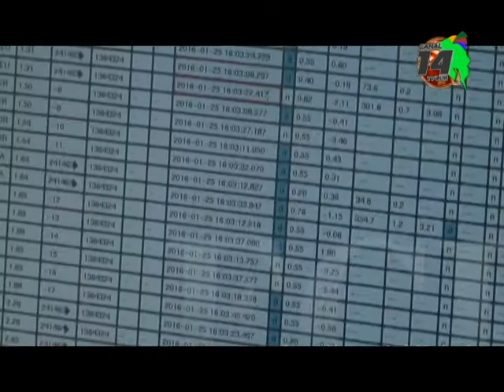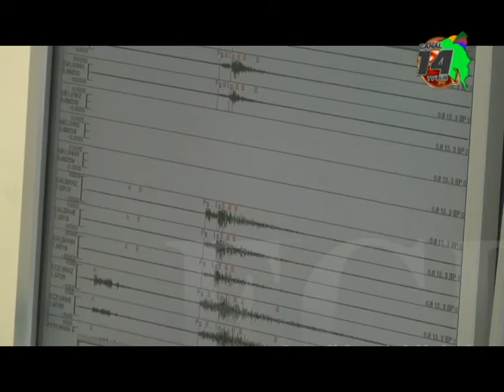Un sismo de 4.7 grados sacudió la zona sur esta madrugada